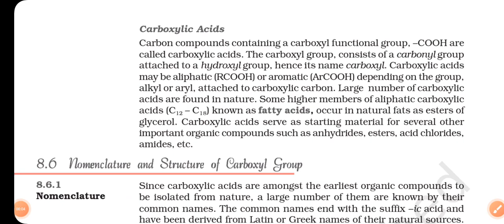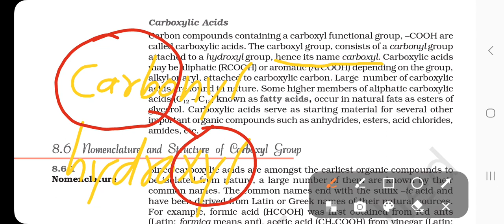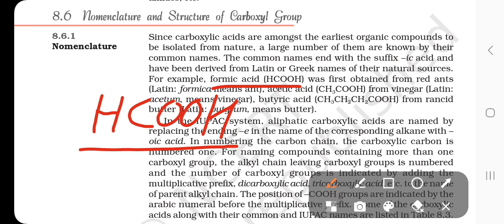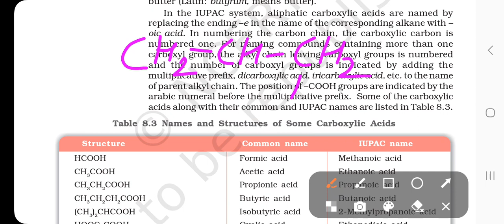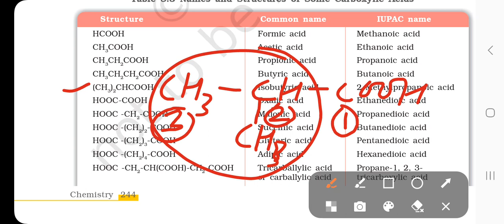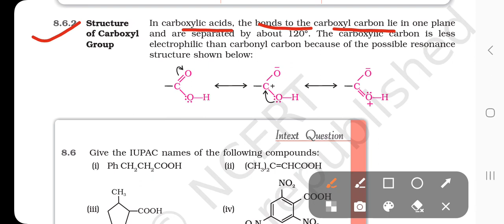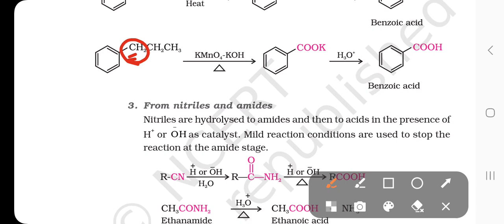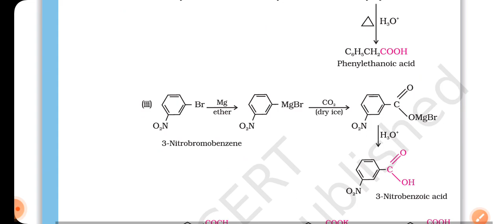Carboxylic acid | IUPAC and Common name | preparation of Carboxylic acid